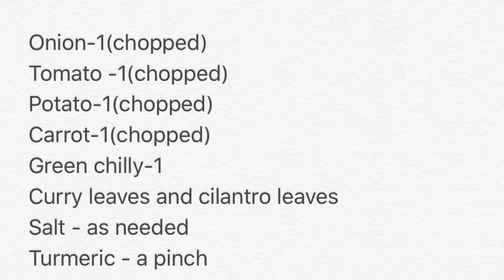Idly /dosa tiffin sambar